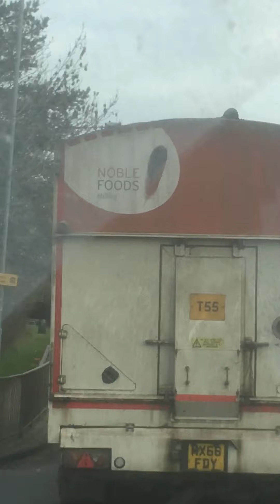16 December 2020